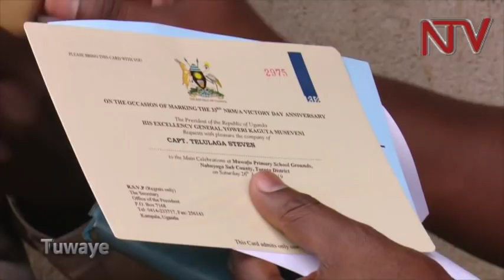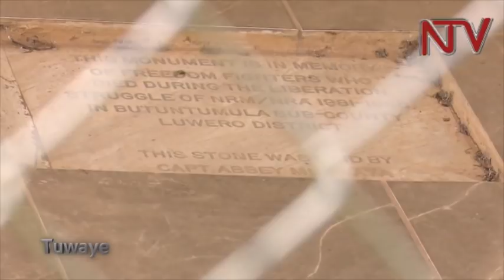TUWAYE: Emmy Semugabi yalwana mu lutalo lw'ekiyeekera olwa NRA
Emmy Semugabi yalwana mu lutalo lw'ekiyeekera olwa NRA wakati wa 1982 ne 1985. Ye n'abalala bye baayitamu mu nsiko bingi ddala. Oluvannyuma lw'olutalo, yaddamu n'asoma era kati ye ssentebe w'eggombolola y'e Luweero mu disitulikiti y'e Luweero